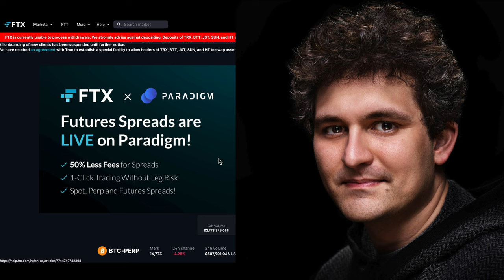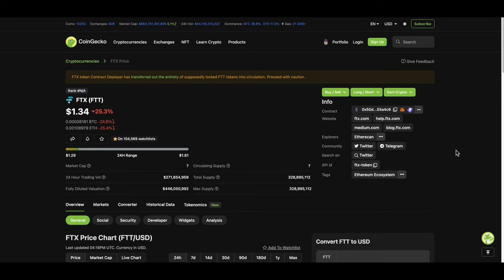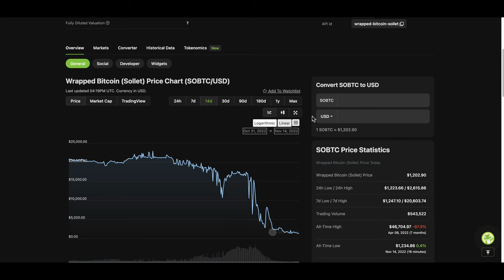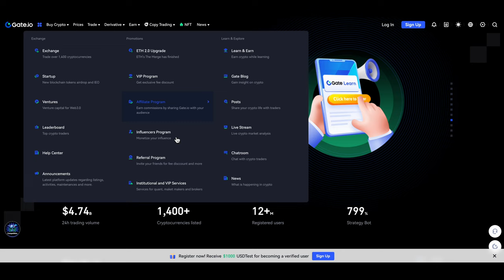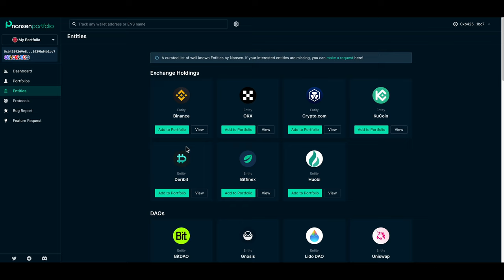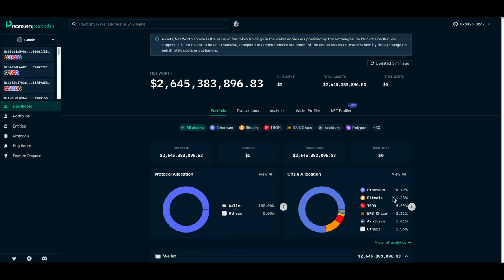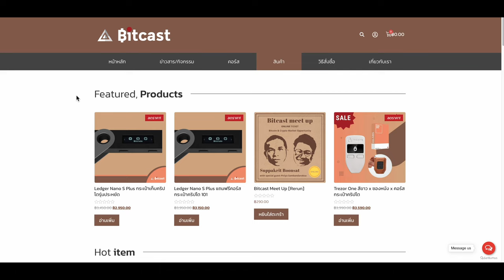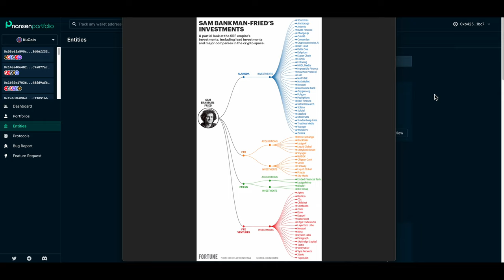จะเดินอย่างไรในวันที่กระดานเทรดระดับโลกยังเชื่อถือไม่ได้ | Crypto Turn Pro | Money Hero